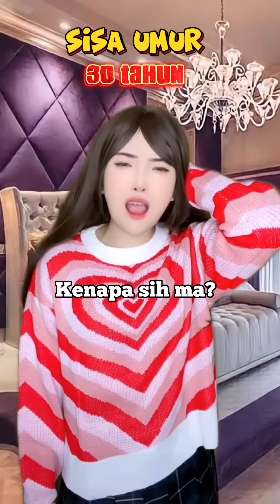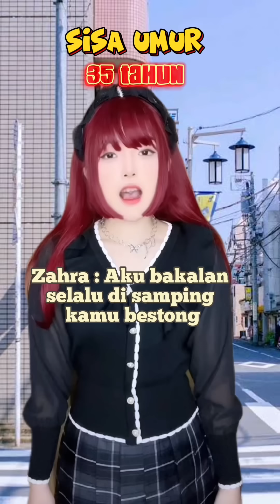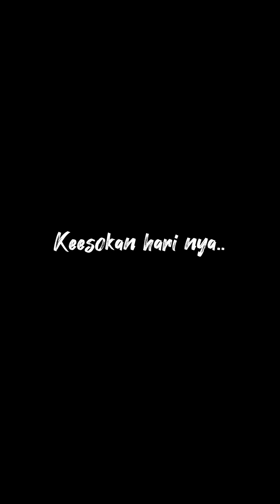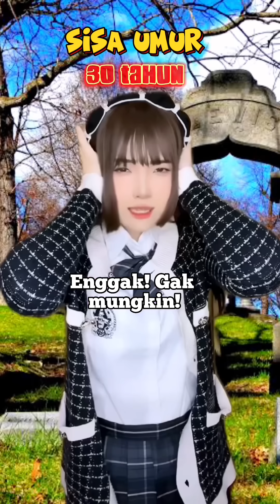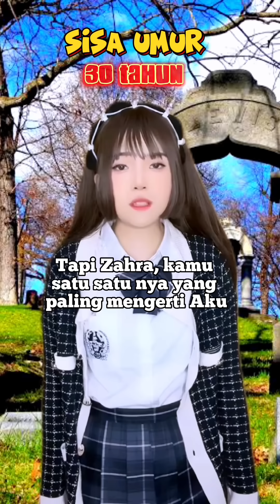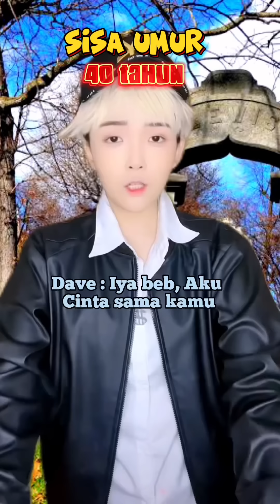TIKTOK HELENAORYZANI - JANJI SAHABAT (FULL PART)